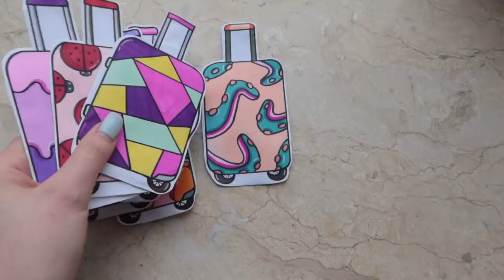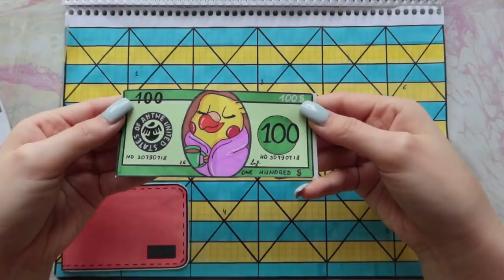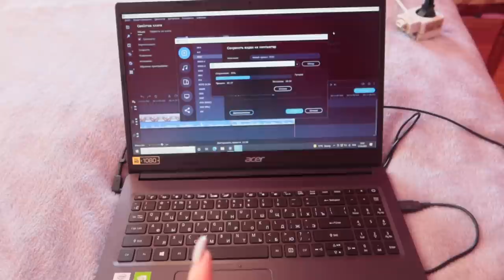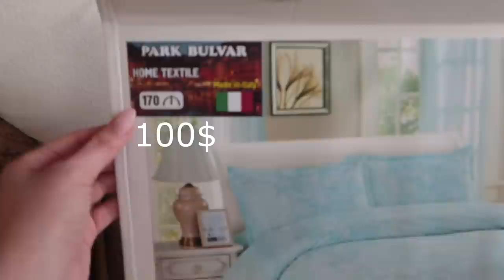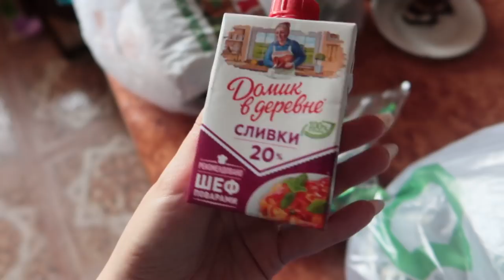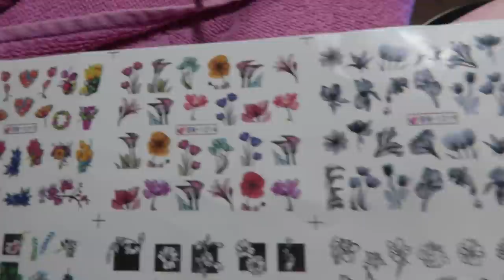ВСЕ СЛАЙДЕРЫ В МУСОРКУ ☹️ Новые 💅 Vlog Ayka Emilly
влог, айка эмилли, ногти, маникюр, гель лак,